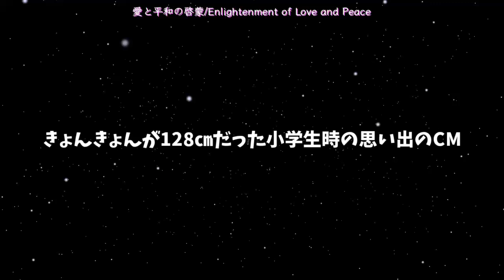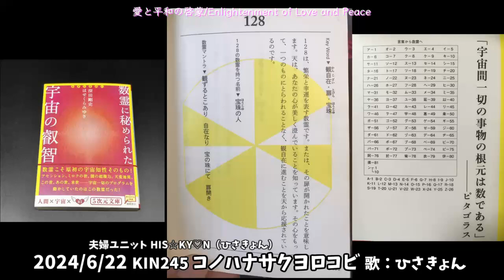【きょんきょんが128㎝の小学生の時の思い出CM｜コノハナサクヨロコビfull】愛と平和の啓蒙/Enlightenment of Love and Peace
たましひ